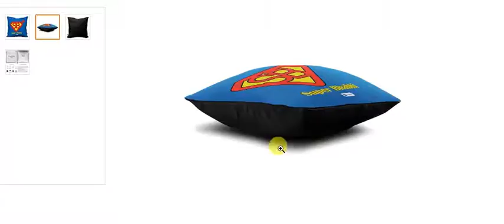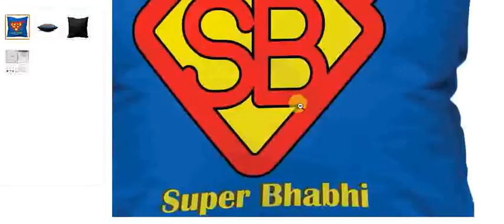For the one who always is by your side-Super Bhabhi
This is For the one who always is by your side-Super Bhabhi

Original Price is ₹999.00
Discounted price is ₹295.00
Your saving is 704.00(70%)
Delivery free
Inclusive of all applicable taxes
Free Delivery | Exclusive Rakhi Gift for Brother Sister | Makes an admirable gift to your Brother | Ideal for any Room, Car, Office | Can be used on Sofas, Bed, Chairs, Cars, etc.

Pack Of 1 Cushion Covers With Filler | Size: 12 Inch X 12 Inch (30Cm X 30Cm) | Material: Soft Micro-Satin | Filling Type: Conjugated Fibre | Backing Type: Overlap | Includes High Quality Fibre Filler. The Cushion Fibre Comes Vacuum Packed, Hence Is Flat And Compressed. Please Cut The Cover And Re-Fluff Lightly With Hand. The Cushion Will Soon Retain Its Shape.

Care Instruction: Machine Wash Normal In Cold Water | Tumble Dry Low | Warm Iron As Needed | Do Not Bleach | Wash Cover Only Not The Filler.